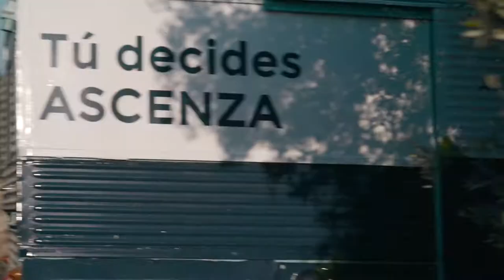On The Road: Entrevista a RUBÉN ARCE sobre Viña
En la zona de Haro, estuvimos con Rubén Arce Mongeso, Gerente en Agroquímicos Arce.

En Agroquímicos Arce se especializan en el asesoramiento a agricultores para la protección y nutrición de la viña.

Conoce su experiencia en campo con la aplicación de nuestros herbicidas Mohican50 y Register25WG entre otras soluciones del portfolio de ASCENZA.

TudecidesASCENZA Porque eres imparable.